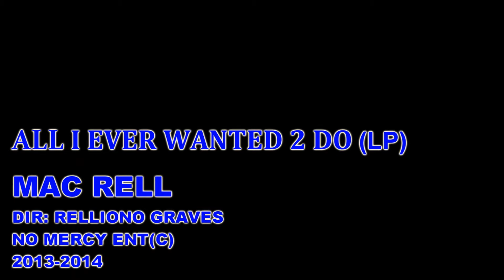FREE C-BO - All I Ever Wanted BY Mac Rell